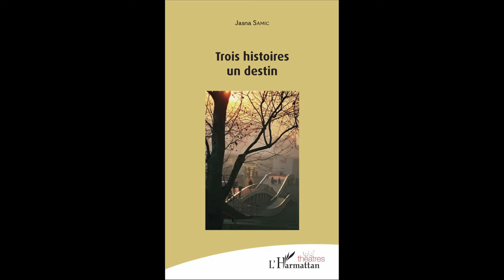TROIS HISTOIRES UN DESTIN - Jasna Samic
TROIS HISTOIRES UN DESTIN

Jasna Samic

Théâtres

Quels sont ces ponts qui nous relient, ces abîmes qui nous séparent ? Un crime mène-t-il vers un autre crime ? Pourquoi se venge-t-on sur un innocent ? Ce ne sont que quelques questions que les trois pièces posent sur ces exilés dans les souvenirs, représentant aussi le thème des trois histoires, liées étroitement, par un événement : la guerre, et faisant allusion à une ville où la vie, l'amour, le malheur et la mort se rencontrent et se confondent encore de nos jours, devenant une et même chose.

Broché

ISBN : 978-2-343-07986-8 • février 2016 • 184 pages